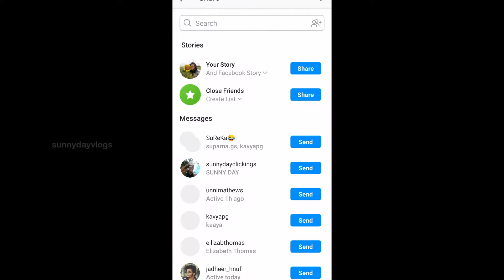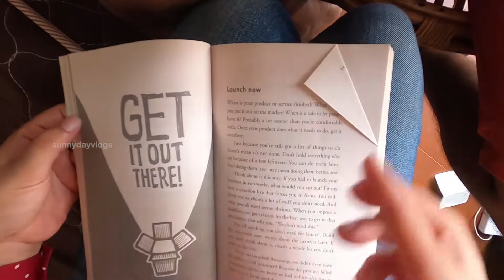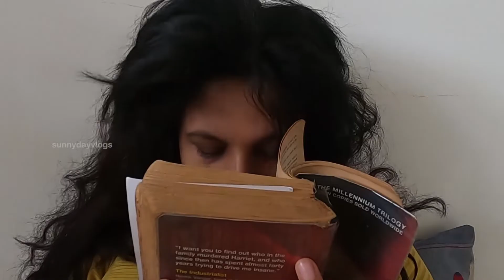TYPES OF BOOK READERS | Malayalam I Ft. Sunnyday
Hi Friends,

Welcome to SunnydayVlogs 🙂
Its really important for me to grow and give you better content and information.

So basically, I try to cover contents related to TRAVEL, FOOD and pretty much EVERYTHING. So you would get varied variety of content through my channel and know me more and better.

Sunnydayvlogs